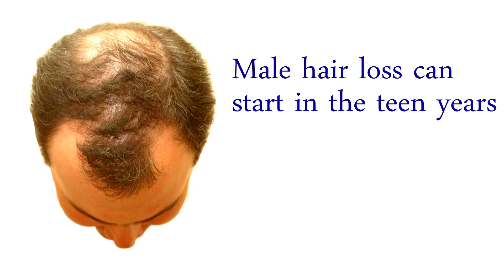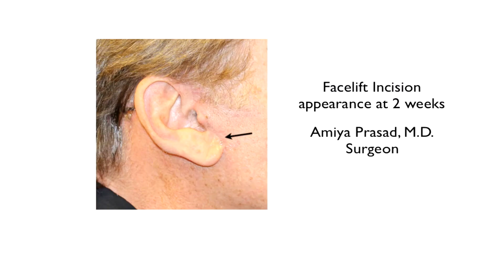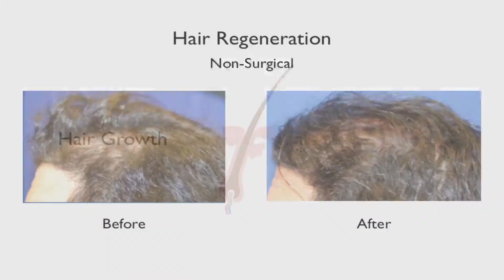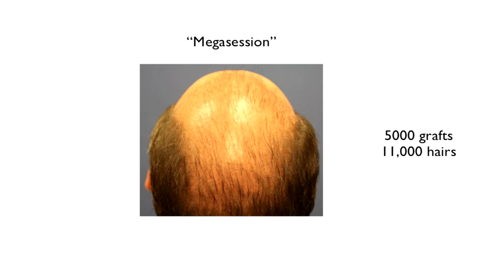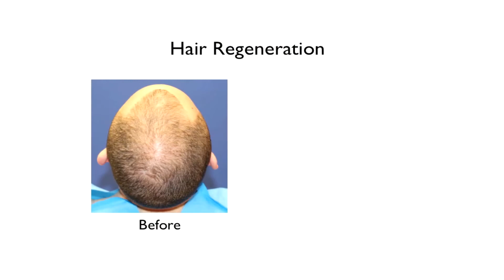A Hair Transplant Alternative that Manages Loss and Thickens Hair without Surgery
It's estimated that hair loss and thinning hair affects about half of men and women by the age of 50. Scientists and researchers have worked through the decades to find solutions. Dr. Amiya Prasad, a multi-specialty cosmetic and reconstructive surgeon, developed a formulation that clinically has been effective in stopping progressive hair loss and thickening existing hair called Hair Regeneration.

Hair Regeneration was in part developed based on observations such as one made when a wound healing material called extracellular matrix (ECM), made by ACell, was applied after a hair transplant to help heal transplanted follicles. It was seen that existing thinning hair had thickened, and that transplanted hair follicles had a much better survival rate than hair transplants performed without the treatment.

Hair Regeneration can be applied as a single, non-surgical treatment for people who want to address progressive hair loss and thicken existing hair. Hair Regeneration has been consistently effective for people who want to stop progression of their hair loss, and thicken existing hair often preventing the need for a hair transplant.  Frustration with hair transplants is often felt by patients since the surgery cannot prevent further hair loss. Hair Regeneration has been effective in maximizing the benefit of hair transplant by improving the graft survivability and reversal of hair thinning resulting in more hair volume.

Based on clinical observation and existing medical research, we believe that Hair Regeneration works by reactivating the body's production of adult stem cells which appear to decrease at the hair follicle level resulting in progressive hair loss. Hair Regeneration appears to restart the hair growth cycle, using Dr. Prasad's customized protocol using extracellular matrix, platelet-rich plasma (the concentration of the blood's own healing factors called platelets), and vitamin D as well as other materials and methods. The results of Hair Regeneration treatment has been observed that thinning becomes thicker which seem to prevent DHT (dihydrotestosterone) from choking hair follicles, thereby treating progressive hair loss. In fact, many men who do not want to take finasteride (brand name Propecia) and choose hair regeneration to treat their thinning hair. Hair Regeneration has also been effective in treating female pattern hair loss and people who suffer from alopecia areata and lupus-related hair loss.

As a cosmetic, oculofacial and reconstructive surgeon, Dr. Prasad has extensive experience with extracellular matrix. He has used ECM in healing scars and incisions in body, reconstructive surgery, face lifting, scar revision surgery, and delicate procedures for eyelid skin and underlying tissue.
The entire procedure is non-surgical, and patients normally return to work and regular activity the following day.